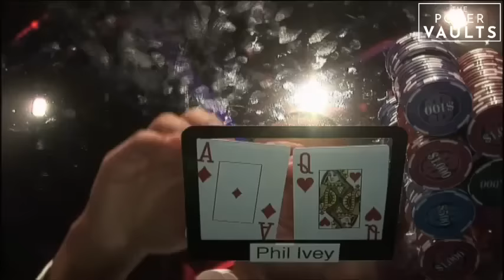Million Dollar Cash Game S4E2 FULL EPISODE Poker Show